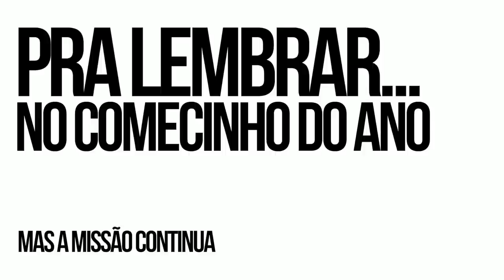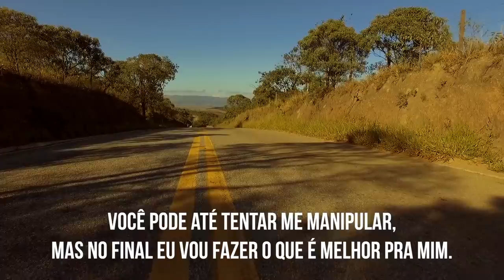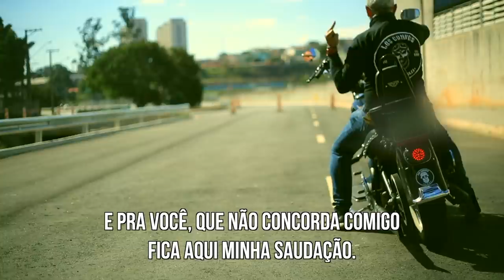Apocalipse - Um fim para um novo começo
Segue mais um Lo.Co. da Semana
Revendedoras Harley Davidson já estão começando a abrir mão da concessão e fechar as portas.
A Royal Enfield vai aproveitar essa brecha e acelerar no mercado de motos custom com produtos de valor acessível, baixa cilindrada, e design clássico.
Será um novo começo e com uma marca nova para  o mercado Custom?
O racismo e a discriminação em geral não são bons. Muita gente sofrendo com esse tipo de discriminação e não é isso o importante. O importante é ter caráter e saber que não é cor de pele, situação social nem nada disso que importa.
Ta aí mais um Lo.Co. da Semana,
Se curtiu deixe o joinha! Se não curtiu não tem problema!
Valeu!
Junte se ao Los Condes para ter acesso a várias vantagens!